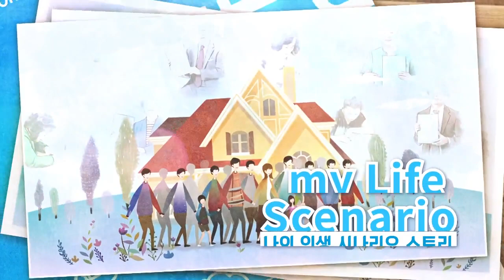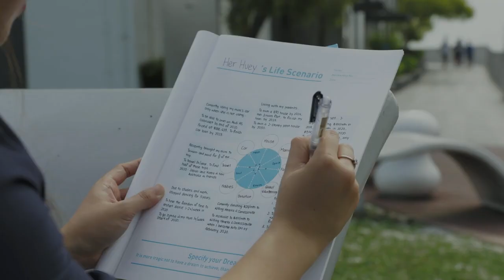Life Scenario of SM Chua Her Huey - English